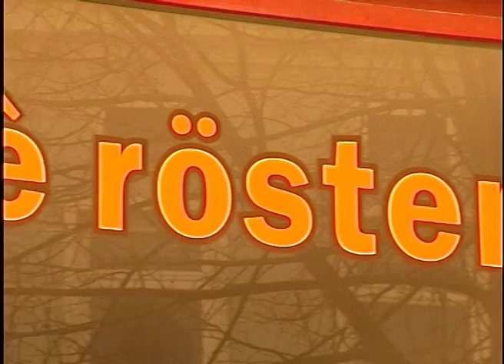Der Frühjahrskaffeemacher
Ekkard Miersch hat sich auf die Suche nach dem Frühjahrskaffee-MAcher in der KTV in Rostock begeben.